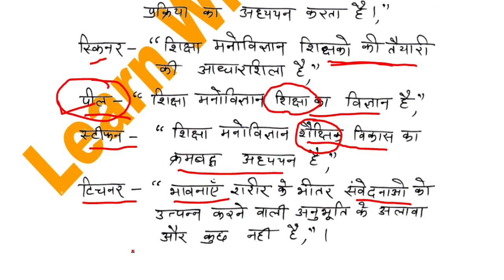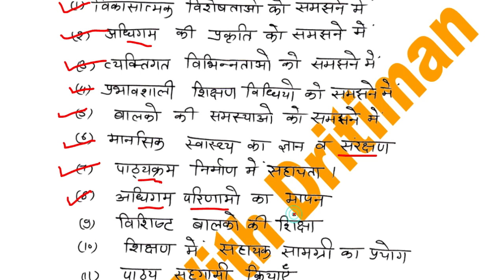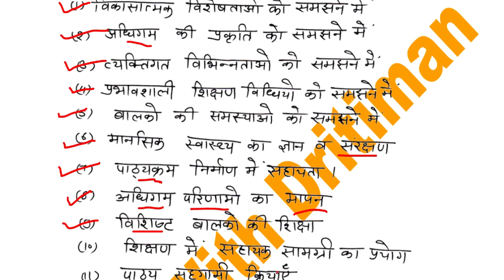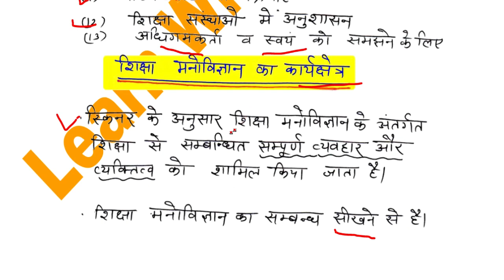शिक्षा मनोविज्ञान की निशुल्क क्लासेस part -3 || 3rd grade || 2nd grade || 1st grade || Anu Jadoun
शिक्षा मनोविज्ञान की निशुल्क क्लासेस part -2 || 3rd grade 2nd grade 1st grade || Anu Jadoun
शिक्षा मनोविज्ञान की निशुल्क क्लासेस || 3rd grade 2nd grade 1st grade || Anu Jadoun राजस्थान कला एवं संस्कृति  revision test|| 3rd grade 2nd grade 1st grade || Anu Jadoun राजस्थान कला एवं संस्कृति  test
भूगोल geography mcq/ test ||  REETmains 2023 Syllabus | 3rd grade latest news | 2nd gradeशिक्षा मनोविज्ञान की निशुल्क क्लासेस || 3rd grade 2nd grade 1st grade || Anu Jadoun

reet2023 newsyllabusinhindi
1stgradeteacher history